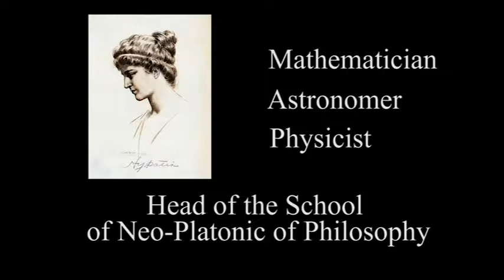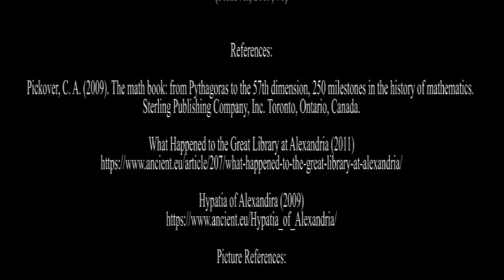The Death of Hypatia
Presentation for Mayville State University

References:

Pickover, C. A. (2009). The math book: from Pythagoras to the 57th dimension, 250 milestones in the history of mathematics. Sterling Publishing Company, Inc. Toronto, Ontario, Canada.

What Happened to the Great Library at Alexandria (2011)